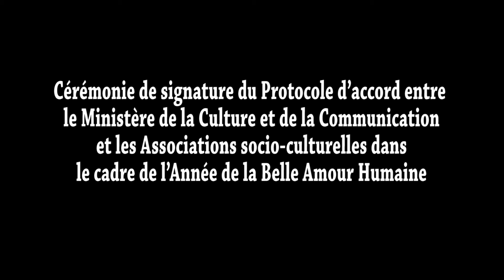Cérémonie de signature du Protocole d’accord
Cérémonie de signature du Protocole d’accord ce mercredi 4 mai 2022 entre le Ministère de la Culture et de la Communication et les Associations socio-culturelles dans le cadre de l’Année de la Belle Amour Humaine